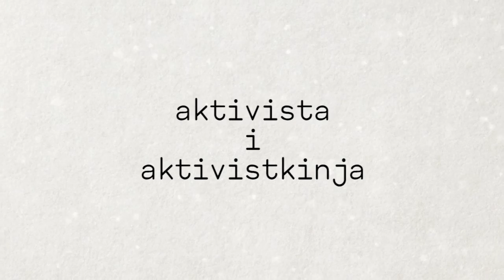Kvir arhiv-inicijativa za izgradnju arhiva LGBT*IQA historije u BiH i regiji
Kvir arhiv je inicijativa koja istražuje, dokumentira i čini vidljivim lične priče, historiju i djela LGBT*IQA osoba u BiH. Incijativa se realizira kroz seriju intervjua, fotografija, audio i video zapisa, te lansiranje digitalne baze – Kvir arhiva, kao multimedijalne online platforme.

Kroz inicijativu Kvir arhiv od oktobra 2016. godine smo započelei rad sa LGBT*IQA osobama i aktivistima/kinjama iz BiH i regije kako bismo dokumentovalei lične priče i sjećanja vezano za rat, rod, seksualnost i sigurnost LGBT*IQA osoba i aktivistkinja/a u toku rata i tranzicionog perioda, od 1990-ih do danas.

Kvir arhiv vodi tim osoba okupljenih u udruženju Okvir koje se bavi promocijom i zaštitom ljudskih prava, kulture i identiteta lezbejki, gej, biseksualnih, trans, interseks, aseksualnih i kvir osoba kroz edukaciju, psihologiju, umjetnost i kulturu u javnim i online prostorima u BiH.

Queer Archive - initiative for LGBT*IQA history archive in BiH and the region

Queer Archive initiative records, documents, collects and makes visible personal stories, her/histories and actions of LGBT*IQA persons in BiH. This is realized through series of interviews, photographs, audio and video recordings and launch of digital multimedia platform – Queer Archive.

Through Queer Archive initiative we have started working with LGBT*IQA persons and activists from BiH and the region as to document personal stories and memories related to war, gender, sexuality and security.
Queer Archive has been initiated by a group of persons from Association Okvir, which stands for promotion and protection of human rights, culture and identities of LGBT*IQA persons in BiH through education, psychology, art and culture in public and on-line space.